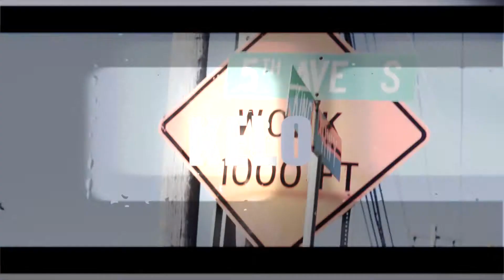Pure Gas EP Trailer | Kelo x Booda B | COMING SOON!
Two South Carolina powerhouse rappers, team up to bring you the Pure Gas EP. Booda and Kelo collabs on a few tracks that reflect the lifestyle of these college students as they maintain status in the music scene. Be ready for this project. These two artist are soo hot, you could definitely expect more projects in the future. Myrtle Beach, South Carolina is the birth place of a new breed of YRN (YoungRichNiggaz) !

Booking/ Features/ etc.:
Soundcloud In Here *The MIxtape*